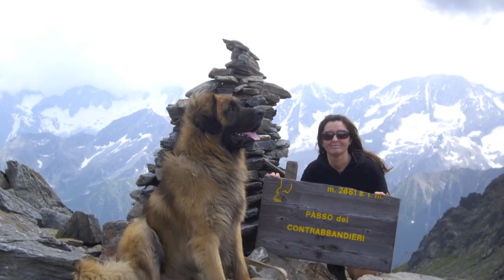Il nostro Leonberger [parte 2°]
Proprietaria : Olga Vangelisti .